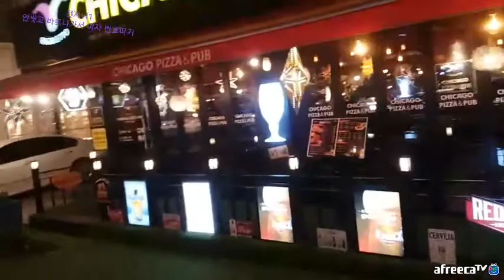190307 저녁 까페거리인싸 관종의삶[vod]